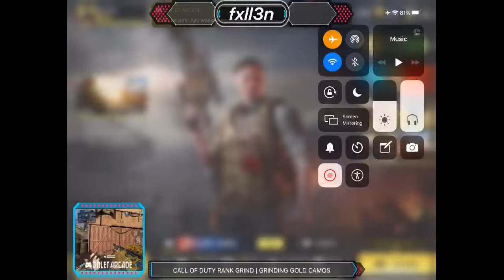GRINDING CODM RANK | GRINDING GOLD CAMOS